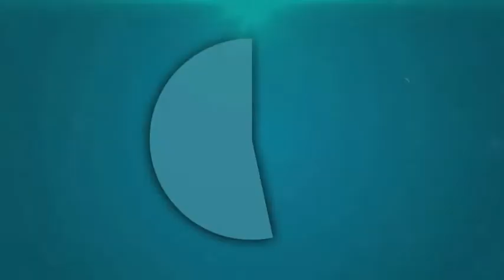राठ ट्रक यूनियन ने दिया ज्ञापन की अतिउत्साही पुलिस करती है गलत चालान || UP TAAZA NEWS